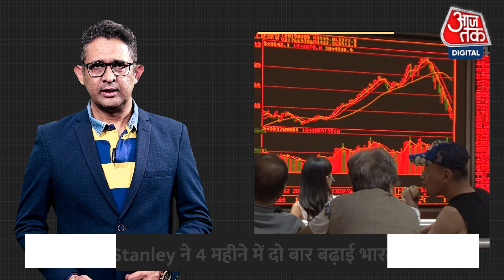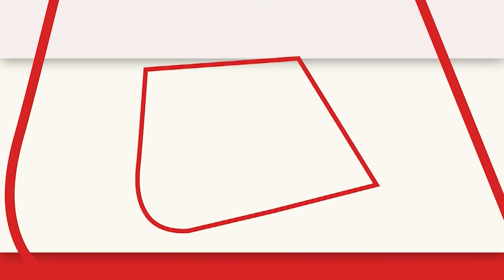Morgan Stanley की rating में India आगे, China पीछे | US भी पिछड़ा | टॉप 3 economy बनेगा भारत -PM Modi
प्रधानमंत्री नरेंद्र मोदी ने कहा था कि देश में तीसरी बार उनकी सरकार बनी तो भारत दुनिया की तीसरी सबसे बड़ी अर्थव्यवस्थाओं में शामिल हो जाएगा. अब ब्रोकरेज फर्म मॉर्गन स्टेनली ने भारत की रेटिंग बढ़ाई है जबकि चीन की रेटिंग घटा दी गई है. फिच रेटिंग्स ने अमेरका की सॉवरेन रेटिंग को AAA से घटाकर AA+ कर दिया है.

Prime Minister Narendra Modi had said that if his government is formed for the third time in the country, India will become the world's third largest economy. Now, prominent global brokerage firm Morgan Stanley has upgraded India's rating to 'overweight' while downgraded China to 'equal-weight'. Fitch Ratings has downgraded US sovereign rating to AA+ from AAA.